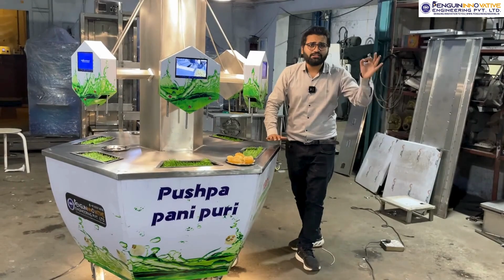Panipuri Filling Machine | New model cart | पानीपुरी फिलिंग मशीन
Panipuri Filling Machine | New model cart | Panipuri Cart | पानीपुरी फिलिंग मशीन

Watch this amazing video showcasing the mesmerizing process of a panipuri filling machine in action! Dive into the world of flawless engineering as every puff pristine piece of panipuri is prepared with no manual intervention. Witness the efficiency and precision of this fascinating invention, as it deftly fills each puri with the lip-smacking masala mixture. Prepare to be blown away by the complexity of this machine's inner workings, designed to expedite the panipuri-making process while ensuring consistent taste. Don't miss this awe-inspiring glimpse into the future of street food technology - it's finger-licking good!

Experience the future of street food with our revolutionary Panipuri Filling Machine! 🚀 Say goodbye to those endless manual scoopings, because this innovative invention will change the way you enjoy traditional Indian street snacks forever. 🌮🙌🏽 Watch as it effortlessly fills crisp puris with perfectly measured spicy, tangy, and savory fillings in just seconds. 🕐✨ Whether you're craving lip-smacking chutneys or tantalizing masala mixes, this machine ensures consistent taste and precision every single time. 🔥✨ Indulge in the mouthwatering flavors proudly served and cherished on Indian streets with this state-of-the-art technology. Join the food revolution and let the Panipuri Filling Machine redefine your snacking experience! 🌶️🌍👌🏽 Discover the future today.

ADDRESS : 62\14 PENGUIN ENGINEERING NR. GUJARAT FOUNDARIES VATVA GIDC PHASE 1 VATVA AHMEDABAD GUJARAT .

panipuri filling machine,
automatic panipuri filling machine,
automatic panipuri filling machine price,
panipuri water filling machine,
panipuri water filling machine price,
pani puri water dispensing machine,
automatic pani puri serving machine,
pani puri serving machine,
pani puri filling machine price,
panipuri water serving machine,
fully automatic pani puri machine,
automatic pani puri vending machine,
pani puri sensor machine,
pani puri water machine,
panipuri packing machine,
golgappa filling machine
panipuri stuffing ideas,
panipuri assembly line,
panipuri recipe with filling machine,
innovative panipuri filling techniques,
panipuri filling equipment,
panipuri manufacturing process,
creative panipuri filling methods,
panipuri filling demonstration
golgappa making
how to prepare golgappa
golgappa business profit
golgappa business plan
how to make water for golgappa
golgappa fountain
golgappa mixture
pakodi making business
pakodi making
panipuri making business
how to start panipuri business
how is panipuri made
panipuri business
panipuri business plan
panipuri making
panipuri dough
pani puri making business profit
pani puri making business
making panipuri at home
making pani puri water
how to make pani puri nepali style
panipuri making process
panipuri making machine
mini panipuri making machine price
pani puri making machine for home
panipuri making machine in ahmedabad
pani puri making machine low price
automatic panipuri making machine
pani puri making machine amazon
gup chup making machine